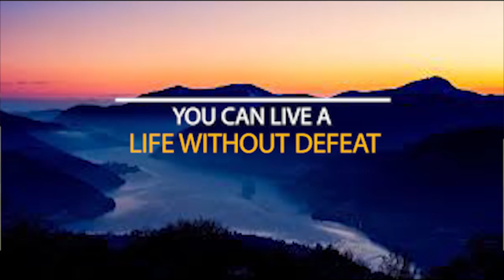Your life is not a life of defeat - Pastor Alph LUKAU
We need BOLDNESS in the pulpit of GOD,